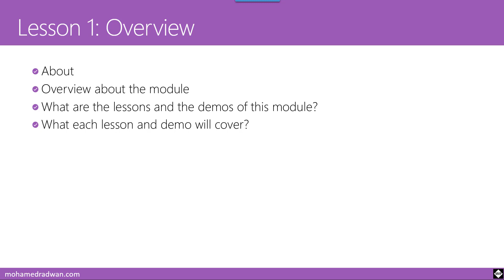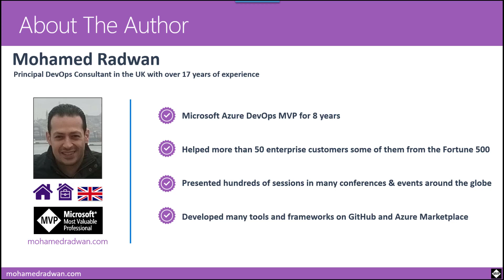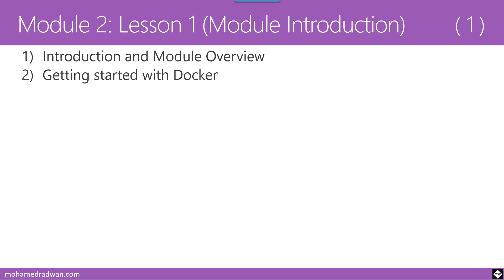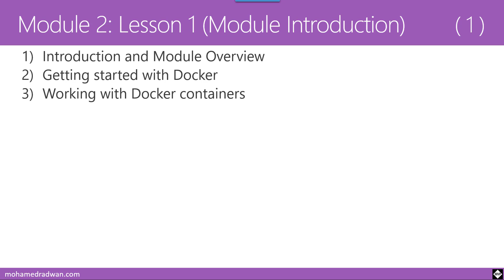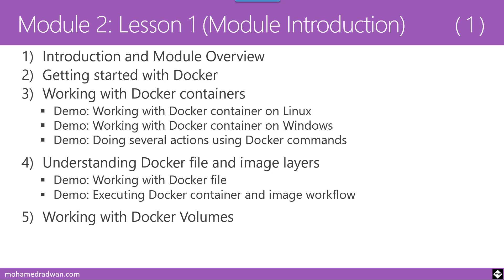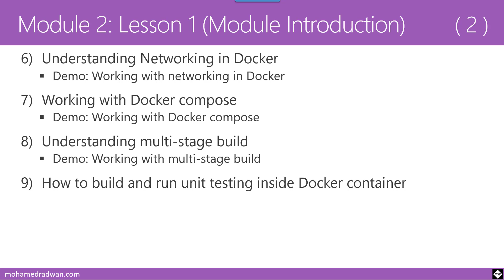Introduction and Module Overview for Moulde 2 [AKSDD Lesson 1 - Module 2]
Module 2: Understanding and Working with Docker

Introduction and Module Overview
Getting started with Docker
Working with Docker containers
Demo: Working with Docker container on Linux
Demo: Working with Docker container on Windows
Demo: Doing several actions using Docker commands

Understanding Docker file and image layers
Demo: Working with Docker file
Demo: Executing Docker container and image workflow

Working with Docker Volumes
Demo: Using Docker Volumes

Understanding Networking in Docker
Demo: Working with networking in Docker

Working with Docker compose
Demo: Working with Docker compose

Understanding multi-stage build
Demo: Working with multi-stage build

How to build and run unit testing inside Docker container
Demo: Running unit testing inside Docker container